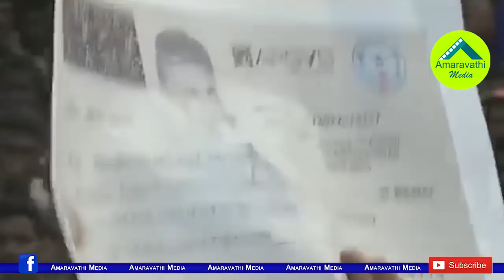అక్కడా ఆ సుందర ముఖారవిందమే:చంద్రబాబుపై జగన్ సెటైర్| YS Jagan fire on Chandrababu over Cyclone relief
YS Jagan has made allegations on CM Chandrababu naidu over corruption in Titli Cyclone compensation.
Watch : YS Jagan speech.